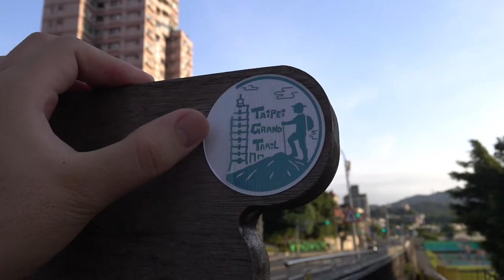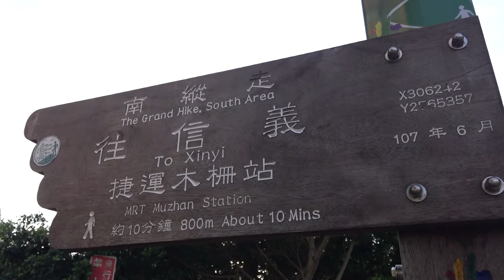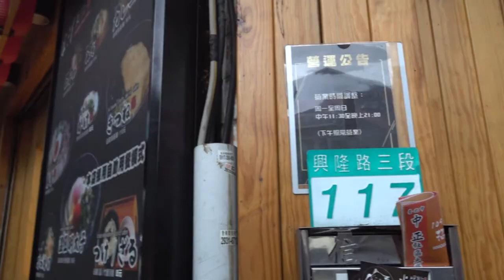台灣美食🇹🇼日本人🇯🇵愛吃台灣的炸雞 烏龍麵 宵夜 朝散歩